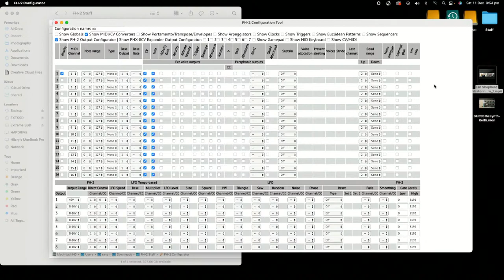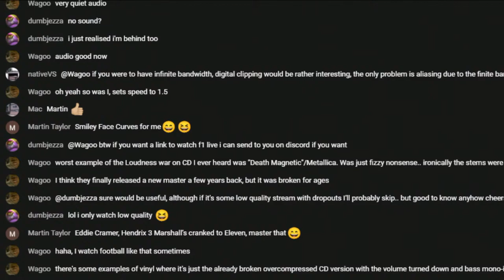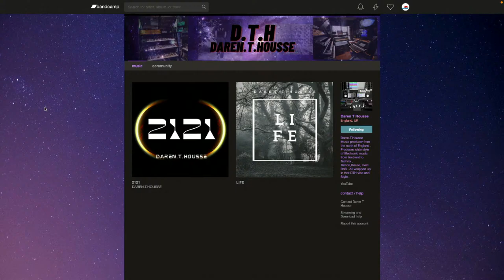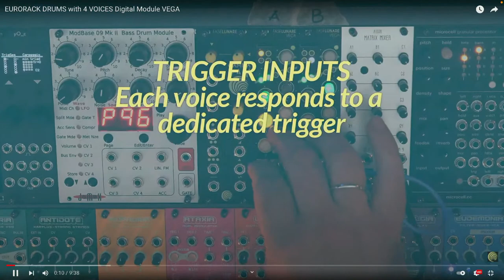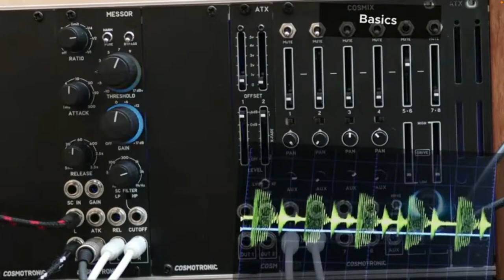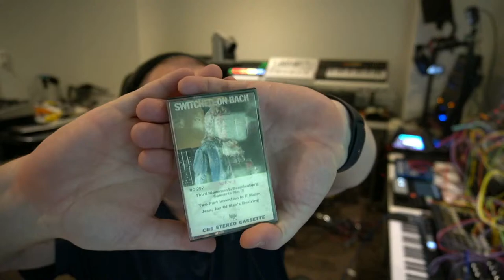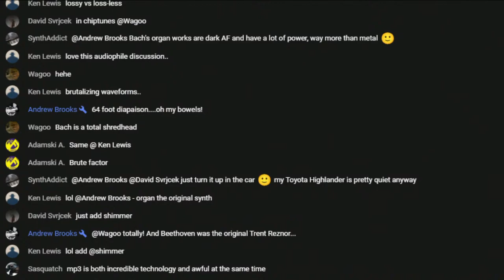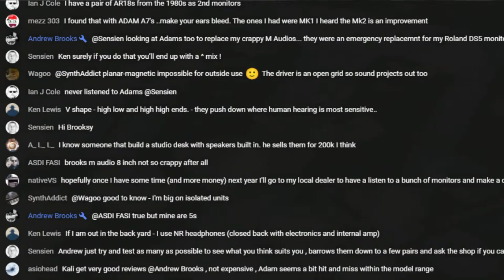Synth Geekery 143 - Mastering with Ian Shepherd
This week we're chatting about mastering - and we have special guest Ian Shepherd. Ian is a British mastering engineer who is providing us with some insights into the professional world of music production and mastering. He is interviewed by Henrik J. Larson (JX3D) - one of our regular contributors and Patrons!

Talk to me, JX3D, D.T.H. and Brooksy live - plus our regular segments including Funny Side, latest music technology news from the Geekery, Ranzee's Rant, Name that synth and Ebay Scammers/Price Watch.

Video contents:
0:00 Early show
1:15:00 Main Show
1:31:15 Funny Side
1:36:00 News from the Geekery
2:44:50 Price Watch
2:51:00 Name that synth!
2:58:00 Mastering with Ian Shepherd
+ more